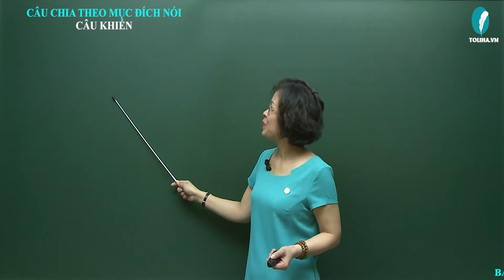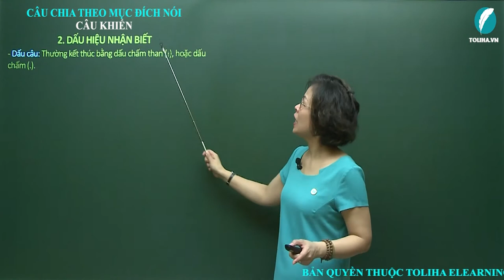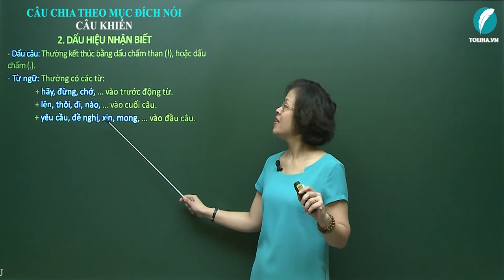Câu khiến - Luyện từ và câu - Tiếng việt 4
1. Khái niệm
- Câu khiến hay còn gọi là câu cầu khiến dùng để yêu cầu, đề nghị, mong muốn, … của người nói, người viết với người khác.
Ví dụ :
- Lan ơi cho tớ mượn cái bút với !
2. Dấu hiệu nhận biết
- Dấu câu: Thường kết thúc bằng dấu chấm than (!), hoặc dấu chấm (.).
- Từ ngữ: Thường có các từ:
+ hãy, đừng, chớ, … vào trước động từ.
+ lên, thôi, đi, nào, … vào cuối câu.
+ yêu cầu, đề nghị, xin, mong, … vào đầu câu.
Ví dụ :
- Chớ thấy sóng cả mà rã tay chèo .
- Các bạn, đi nhanh lên nào !
- Đề nghị các bạn trật tự !
Xem đầy đủ bài giảng tại